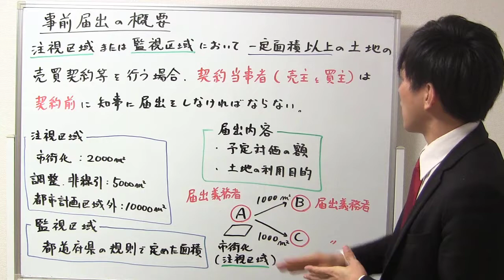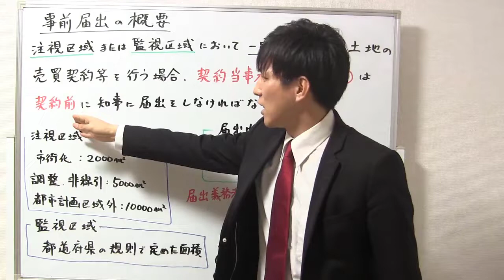【宅建：国土利用計画法】事前届出の概要【宅建通信レトス】